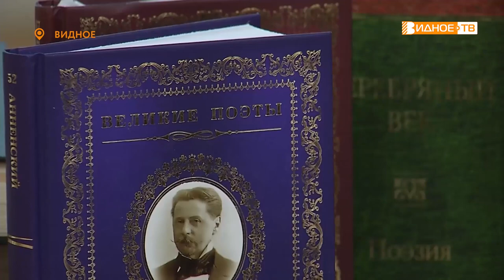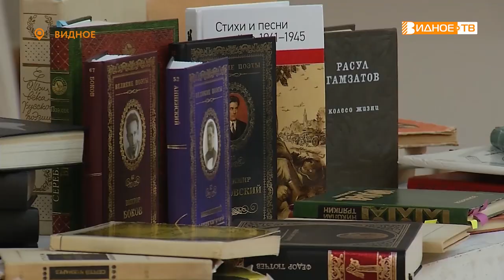ПОЭТИЧЕСКИЕ ЧТЕНИЯ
Поэтическое слово объединило людей, любящих высокое искусство и русскую литературу. 6 лет назад в Историко-культурном центре начали проводиться поэтические чтения под названием «Стихи живут». И вот, состоялась юбилейная, 50-я встреча.